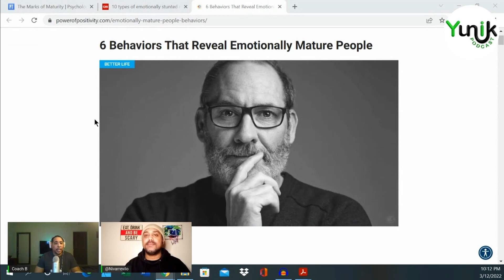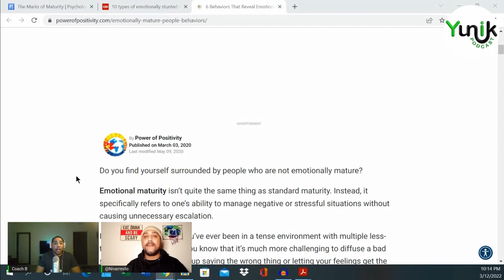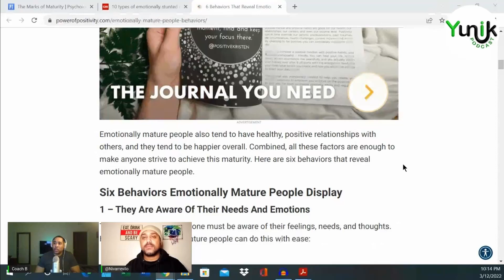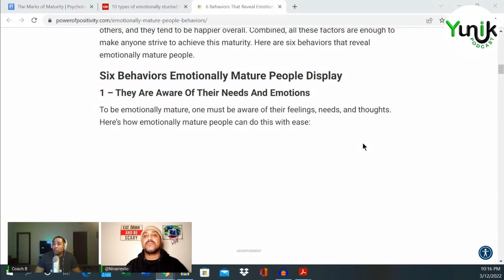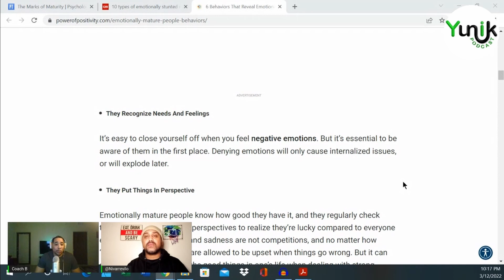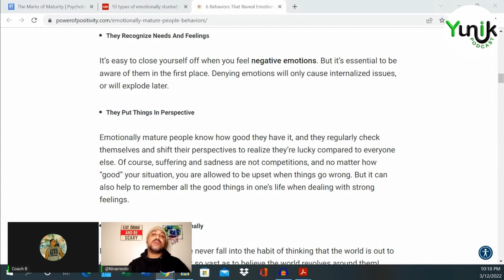WHY EMOTIONAL MATURITY IS IMPORTANT TO A HAPPY LIFE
Relationships have become extremely difficult, so we have decided to discuss a few characteristics that can help you identify whether you or the people around you have developed emotionally!

Understanding Emotional Maturity would have helped me save so much time, so we have presented this to help you save your time.